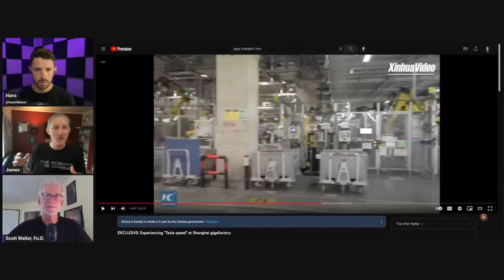Will Elon's “Alien Dreadnaught” run like a watch or writhe like a worm? | James Douma & Scott Walter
Scott Walter & James Douma discuss the tradeoffs between fast, densely packed manufacturing automation and flexibility.

GUEST SOCIALS
   James Douma